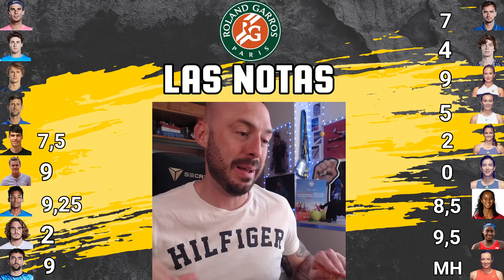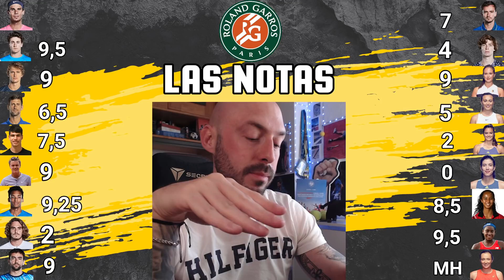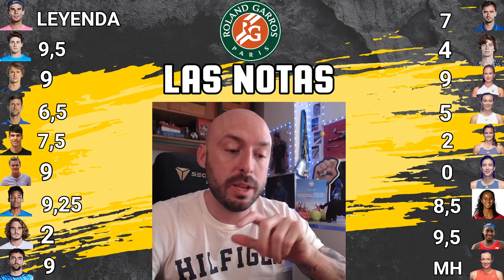LAS NOTAS DE ROLAND GARROS 2022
Como después de cada Grand Slam, es momento de dar las notas finales a los alumnos tenistas. Estas son nuestras calificaciones para RolandGarros2022.

🙏 Si quieres colaborar con nuestro proyecto y ayudarnos, puedes donar en el botón de GRACIAS 💰